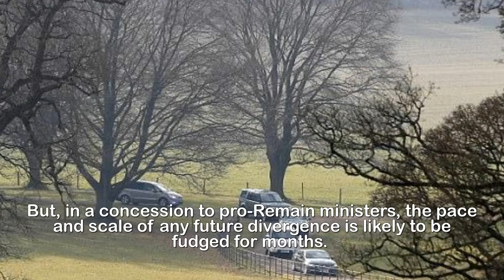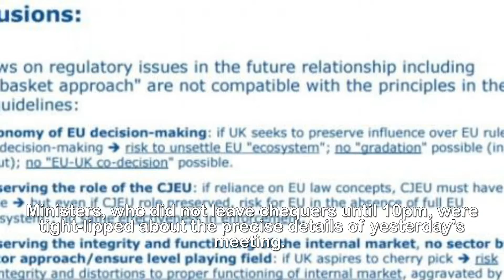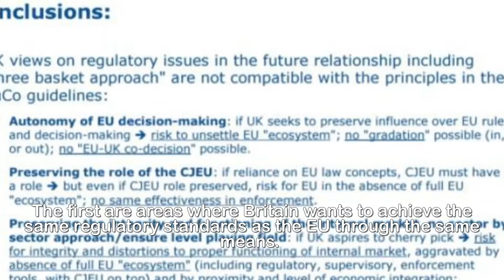Brexit w ar cabinet agrees to take back control of laws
Brexit war cabinet agrees to take back control of
Britain's laws after we leave EU following eight hours
of talks at Chequers.Theresa May's Brexit war cabinet last night agreed to take back control of Britain's laws after we leave the EU.After eight hours of talks at the Prime Minister's country retreat Chequers, senior ministers agreed to pursue a strategy that will allow the UK to diverge from EU laws.Pro-Brexit ministers last night claimed they had achieved a significant step in ensuring a clean break with the EU.